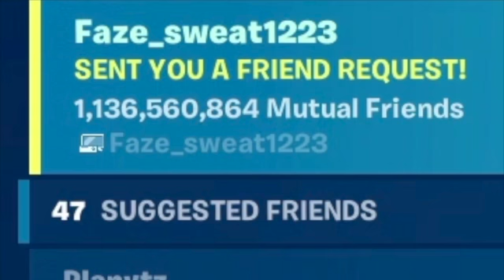I HAVE 1 BILLION FRIENDS!!!!!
totally legit, I do have 1,000,000,000 friends.
on fortnite
EPIC FIX THIS!!